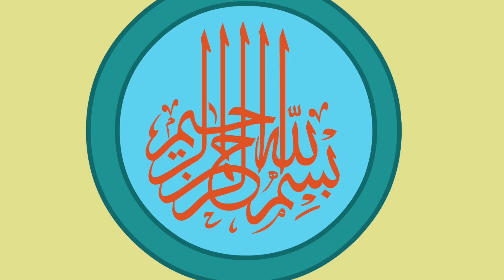Super Hero Seri 47 - Doa Keselamatan Dunia Akhirat - Anak Islam - Bersama Jamal Laeli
Playstore Game Sweet Laeli: shorturl.at/xNOP7

Assalamualaikum adik-adik...

Mari kita lihat video animasi ini, kami berharap melalui video ini dapat membantu kalian belajar doa Akan Mandi. Jangan ragu untuk memberikan umpan balik ya. Doa Naik Kendaraan Untuk Kanak-kanak Versi Jamal Laeli

Terima kasih